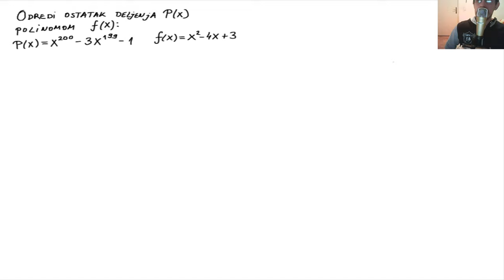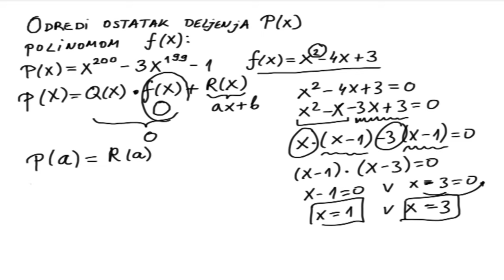Bezuov stav zadaci ■ Rešavamo zadatak gde je polinom velikog stepena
Bezuov stav zadaci. U ovoj lekciji rešavamo zadatak gde je polinom velikog stepena.